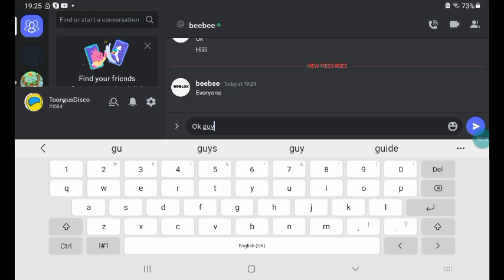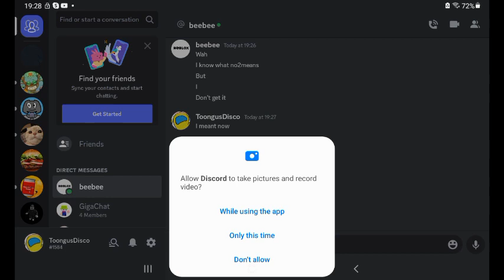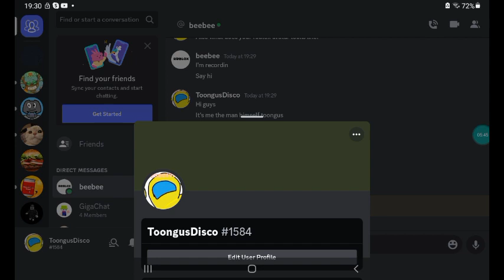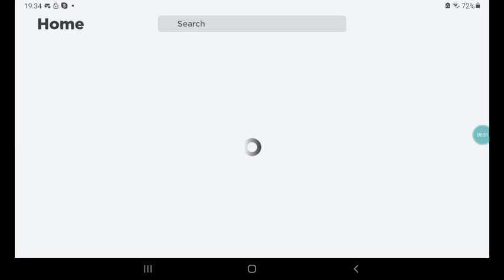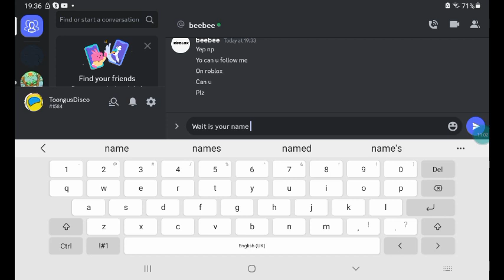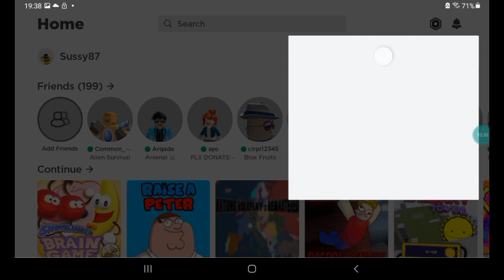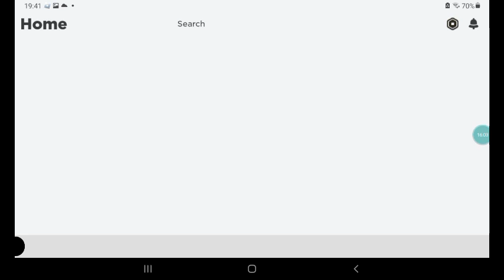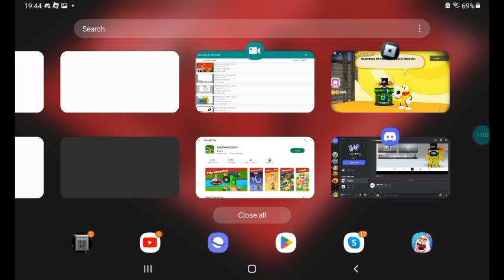a funny thing I did